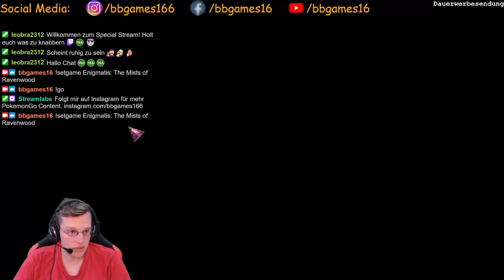Ein Familienausflug in den Naturpark - Let's Play "Enigmatis 2: The Mists of Ravenwood" Folge 1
In "Enigmatis: The Mists of Ravenwood" der spannenden Forsetzung der Enigmatis Triologie sind zwei Jahre seit den Vorfällen von Maple Creek vergangen und wir sind noch immer auf der Suche nach dem bösen Prediger. Als uns eine unheimliche Kreatur angreift und wir die Kontrolle über unser Fahrzeug verlieren stranden wir am Ravenwood Park, einem scheinbar sehr schönen und familienfreundlichem Naturpark. Doch dieser Schein scheint zu trügen, denn wir sind nicht die einzigen, die dort verunfallt sind. Ein kleines Mädchen vermisst nach einem Unfall ihre Eltern und nur Sekunden später wird sie selbst vermisst.
Der Parkbesitzer Gerald Whitmarsh weiß von nichts oder gibt er das nur vor? Und warum will uns ein Gefangener der Katakomben dabei helfen hinter den mysteriösen Nebel von Ravenwood zu blicken? Findet es in diesem packenden Point and Click Wimmelbildabenteuer heraus!